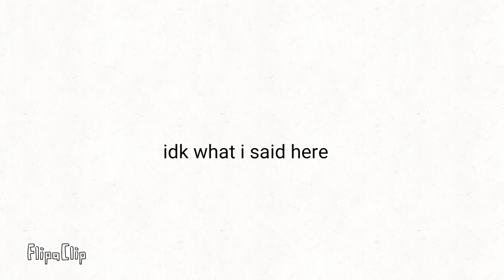My favorite type of video game when I was like 4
hope you enjoy this animation let me know if you want to see more like this in the future